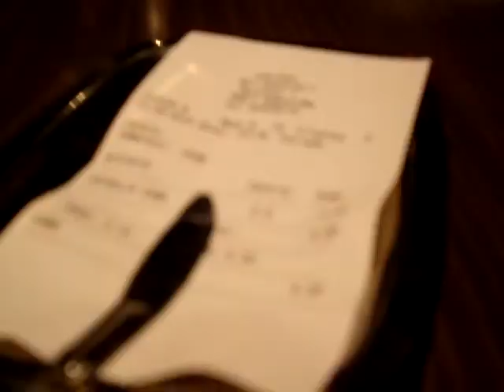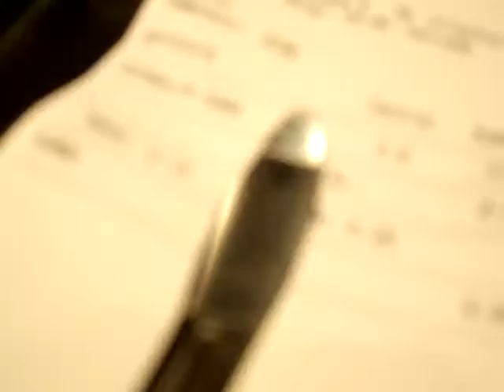Pascua Resurreccion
cerrando el Sentidos